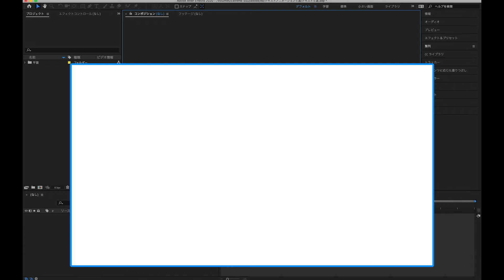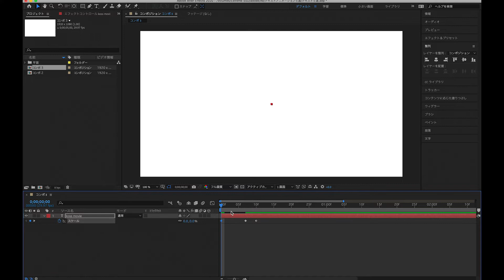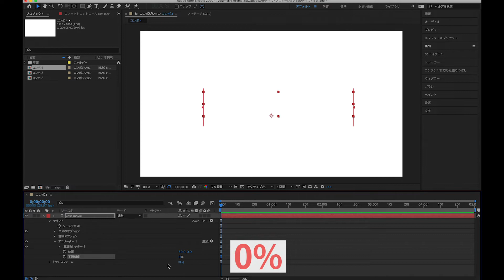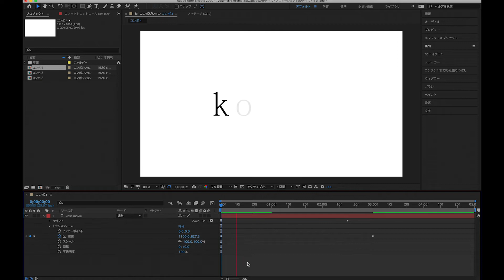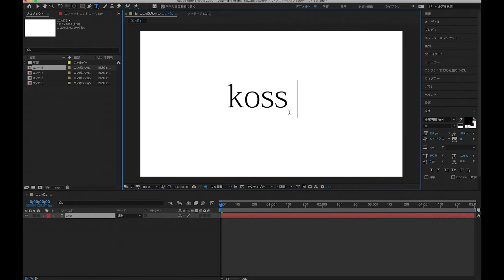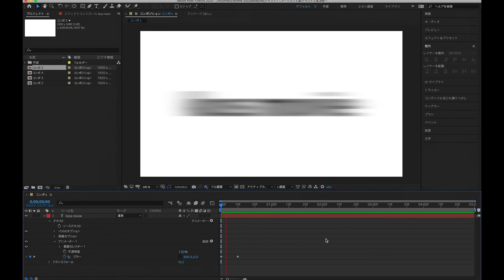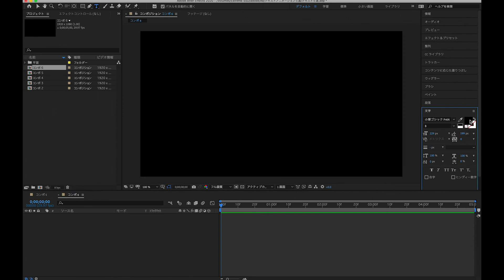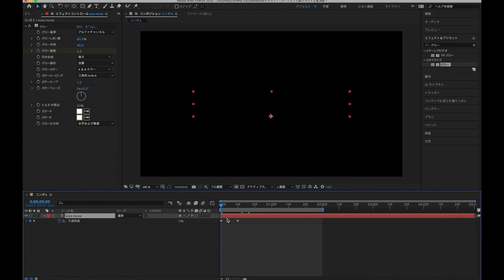【AfterEffects tutorial】初心者にオススメ！使えるテキストアニメーションまとめ５選 5 selectable text animations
よく使うテキストアニメーションを５つまとめました！
簡単に出来るものばかりなので初心者の方にもオススメ、いろんな場面で大活躍するテクニックです。是非最後までご視聴ください！
A collection of frequently used text animations!
It's a technique that can be used easily in various situations, so I recommend it to beginners as it is easy to do! Please watch until the end!

☆使用エフェクトは「グロー」
標準エフェクトのみで作成できます！

☆週に１回のペースでチュートリアル動画を配信しています

☆使用している動画編集ソフト
After Effects CC 2020